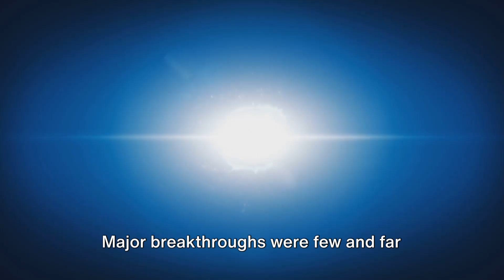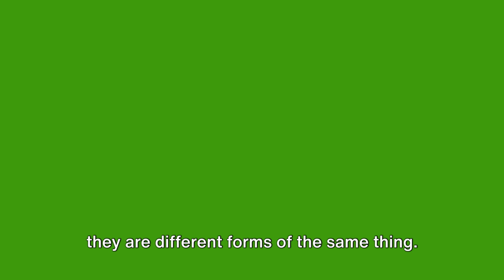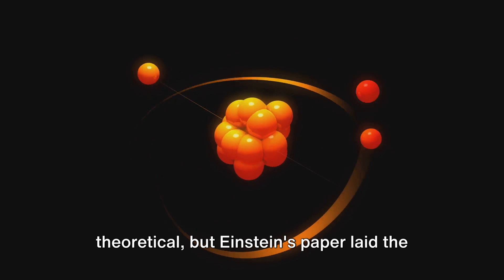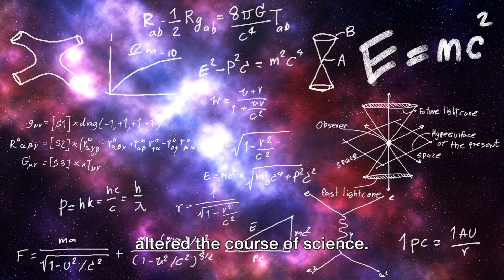Unveiling Einstein's Mind-Blowing Universe Rewrite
Discover the incredible story of how Einstein revolutionized science in just one year. From his theory of relativity to his famous equation E=mc², we'll explore how Einstein's ideas changed our understanding of the universe forever. Join us on this fascinating journey through history and physics in this video.